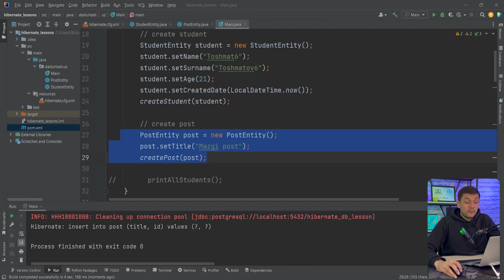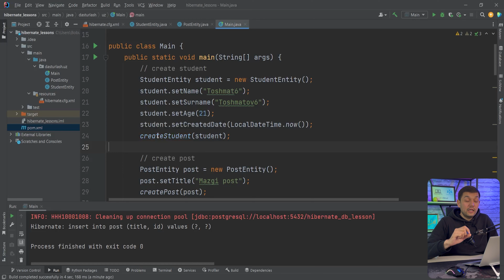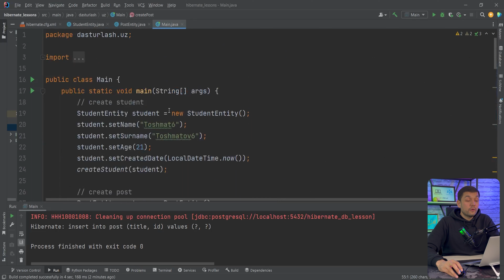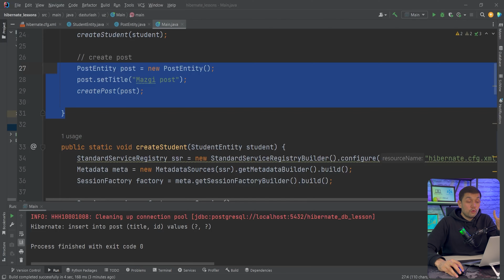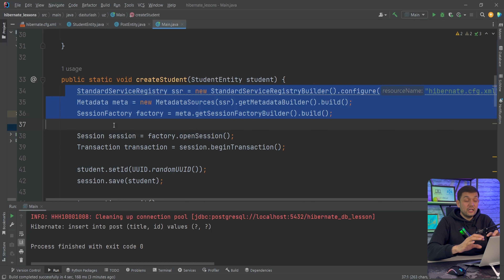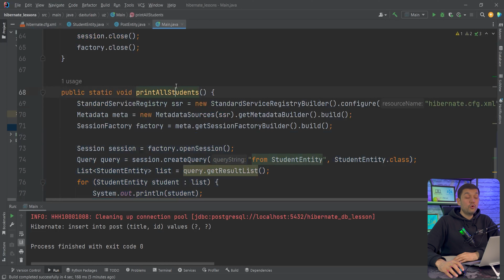#30 Hibernate - Error which was during lessons